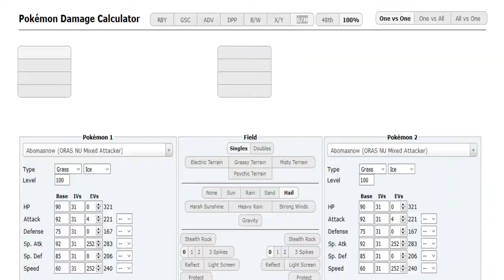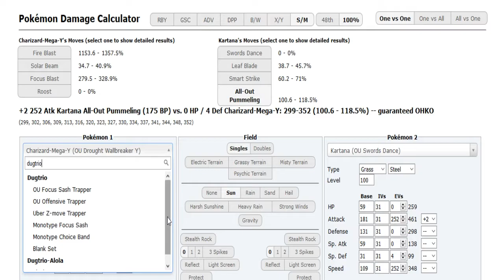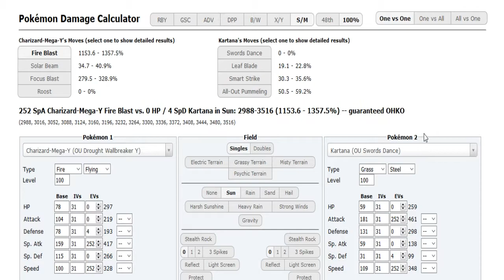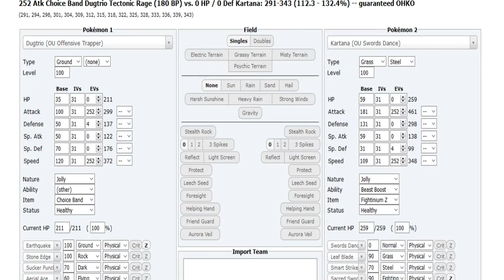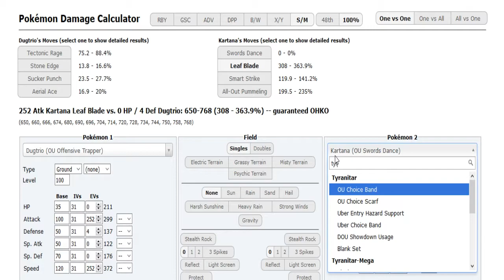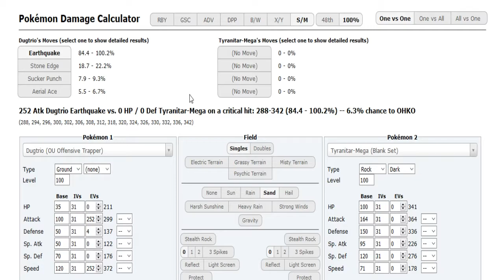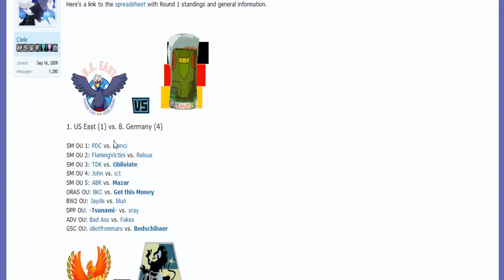The World Cup of Pokémon XII-Round 2: bro fist vs ict (Sun&Moon OU) w/BTB